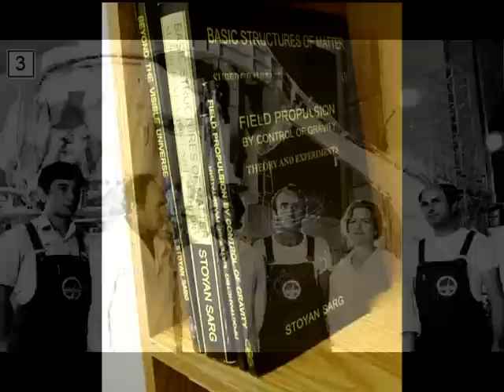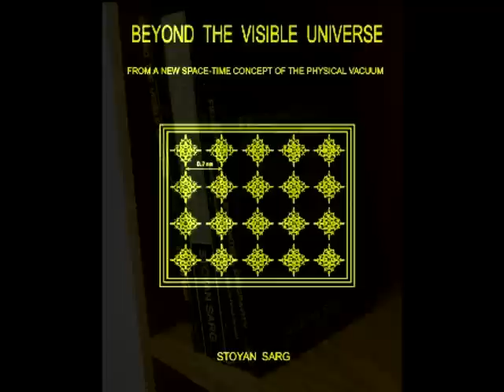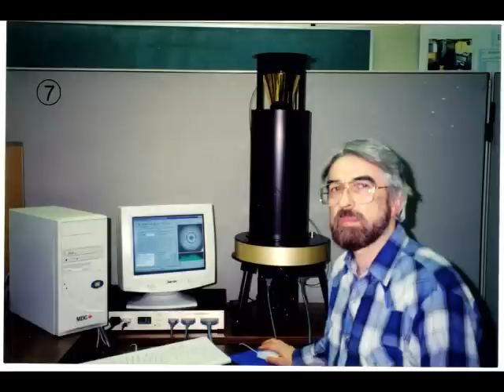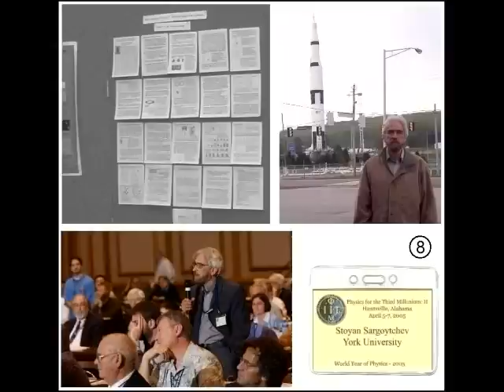Part 1/5 Dr. Stoyan Sarg - UFO Propulsion Technology -Spectrum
Stoyan Sarg joined us last night (actually it was a pre-recorded show but let's not be picky) and spoke about his work over the years in Physics. He shared his views on gravity as it applies to UFO propulsion systems and why UFOs seem to shimmer and change color while in earth's atmosphere. We also spoke about why the scientific community regards the topic of UFOs and how original skeptical views are changing.

We had a very interesting discussion about Space and the Universe and the possibility that theoretical hypothesis's like expanding universe and the big bang are not conclusions. We also covered the older theory of Aether and what Stoyan's experiments have attempted to show.

Interview Date: FEBRUARY 1ST 2011